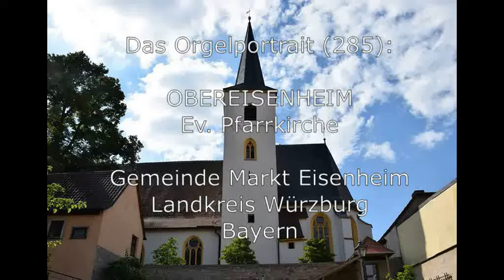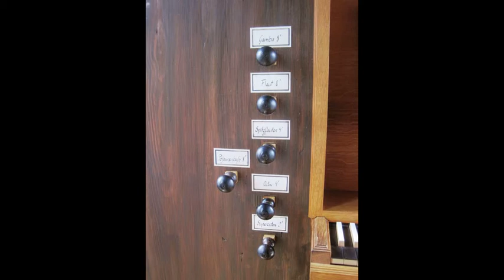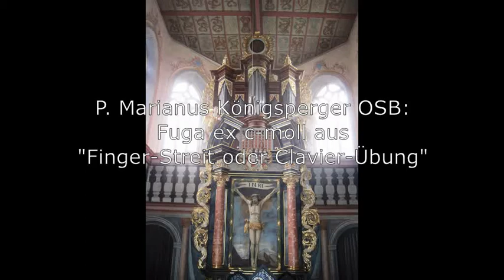Orgelschätze in Unterfranken: Die Brandenstein-Orgel in Obereisenheim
Das Orgelportrait / Orgelvorstellung (285): Die Brandenstein-Orgel in der Ev. Pfarrkirche, Obereisenheim

Erbauer: Johann Adam Brandenstein 1721

Manual, C-c3
Principal 8'
Gedackt 8'
Flaut 8'
Gamba 8'
Octav 4'
Spitzflauten 4'
Quint 3'
Superoctav 2'
Mixtur 3f.

Pedal, C-c1
Subbaß 16'
Posaunenbaß 8'

Pedalkoppel

Klangbeispiele
Poglietti, Alessandro: Toccata per l'Introito in d
Poglietti, Alessandro: Ricercar VIII secundi toni
Will, Justinus: Aria decimaquinta
Königsperger, Marianus: Fuga ex c-moll aus "Finger-Streit oder Clavier-Übung"